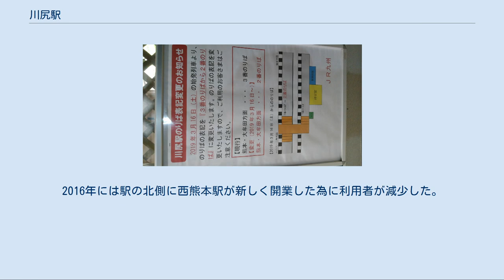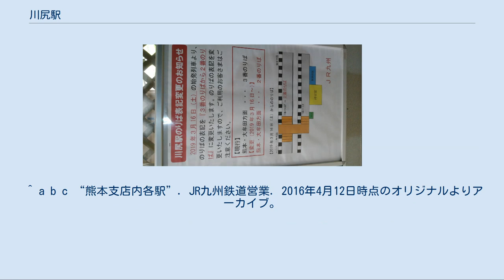川尻駅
構内 大慈禅寺の描かれた駅名標 (2006年当時のもの) 駅舎 (2005年当時、九州新幹線高架建設以前) 駅前風景 川尻駅（かわしりえき）は、熊本県熊本市南区川尻二丁目にある、九州旅客鉄道（JR九州）鹿児島本線の駅である。
 宇土駅から三角線に入る「あまくさみすみ線」の系統も乗り入れており、利用が可能である。
 川尻駅のりば変更案内 ちなみに1965年（昭和40年）2月に廃止された熊本市交通局（熊本市電川尻線）の川尻駅前電停は当駅から東に200m離れたバスのりば2そばのコンビニ裏の交差点（元・バスのりば3付近）の所に所在した。
 開業当時の地名（飽田郡川尻町）が由来。
 「川尻」の「川」は付近を流れる緑川、「尻」は河口を示し、川尻が緑川の河口に築かれた事が由来となっている。
かつては駅付近が河口で港町として栄えたが、河川の工事や干拓が進んで河口が遠ざかったため、今では港町としての面影は無い。
 単式ホーム1面1線と島式ホーム1面2線だったが、2019年（平成31年）3月に島式ホームの旧・2番のりば廃止し線路を撤去、現在は単式ホーム2面2線のホームを有する地上駅で、入口は東口のみで駅前広場も東口前にある。
かつては側線も多数存在し、当駅始発終着の営業列車や回送列車も設定されていたが、九州新幹線の建設に伴い整理され、留置線は北側の電留線と統合された。
駅舎は1917年（大正6年）12月に改築された2代目のものである。
 JR九州鉄道営業が駅業務を行う業務委託駅である。
 過去ののりばについて 2013年9月30日までは、駅舎から1番線（八代・三角方面）・2番線（特急往来時期の待避線）・3番線（熊本方面）・通過線の2面4線だった。
 2015年度までは「熊本市統計書」による、2016年度分からはJR九州のサイトで公表されている乗車人員数データに基づく。
 2019年度の1日平均乗車人員は951人である。
2016年には駅の北側に西熊本駅が新しく開業した為に利用者が減少した。
 西側は田畑が広がっているが、東側は住宅密集地で商店も点在している。
 最寄りバス停は川尻駅前。
 バスのりば・1 ●産交バス ●熊本バス バスのりば・2 ●産交バス ●熊本バス かつてはバスのりば・3（市道・旧電車通り- 駅から東へ300m）が存在したが、2016年9月30日をもって廃止（バスのりば・2（旧道）と一本化）。
 九州旅客鉄道（JR九州） ■鹿児島本線・■あまくさみすみ線（三角線直通） ■快速（上りのみ運行） 通過 ■区間快速・■普通 西熊本駅 -　川尻駅 - 富合駅 ^ a b c d 『週刊 JR全駅・全車両基地』33号 熊本駅・嘉例川駅・大畑駅ほか、朝日新聞出版〈週刊朝日百科〉、2013年3月31日、23頁。
 ^ a b c “熊本支店内各駅”. JR九州鉄道営業. 2016年4月12日時点のオリジナルよりアーカイブ。
2016年10月30日閲覧。
 ^ 交通新聞 (交通新聞社): p. 1. (2012年12月4日) ^ 川尻駅のりば変更のお知らせ ^ 駅別乗車人員（2019年度）